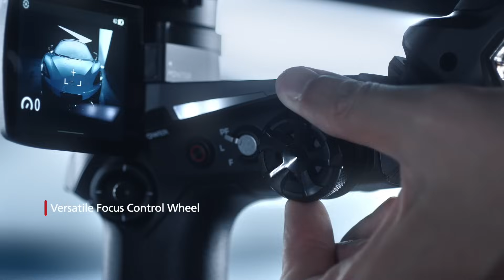ZHIYUN WEEBILL 2 | Move and See Differently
Introducing a stabilizer with quick responsiveness, brand new touch screen, and advanced operation logic. WEEBILL 2 - A stabilizer strives to create a better experience for users in filmmaking with its classic structure, powerful Infineon chip, upgraded algorithm, and new image transmission experience.